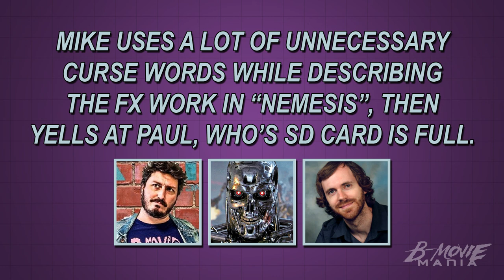EFF OFF, PAUL! - Cut For Time | B-Movie Mania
Mike had a lot to say about the brilliant FX work on Albert Pyun's "Nemesis". But it got cut from our full review. :(